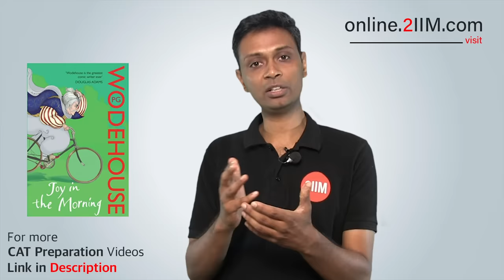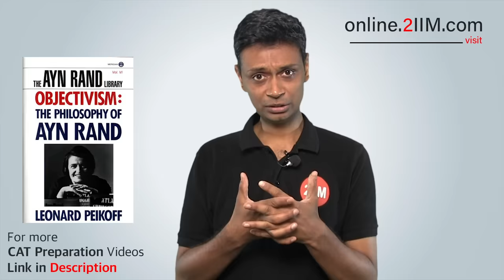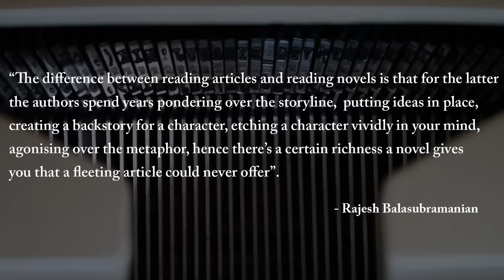Best Books to Read to Improve CAT Verbal score | By 4 Time CAT 100 Percentiler - Rajesh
1. Find great quality articles to read.
2. Read at least 3-4 articles daily.
3. Get a Kickass CAT VARC Score.

Liked the above video?

𝐆𝐫𝐞𝐞𝐭𝐢𝐧𝐠𝐬 𝐚𝐥𝐥,

Best books to read for CAT verbal preparation 2019 |  List of books to prepare for Verbal Ability and Reading Comprehension (VARC) for CAT 2019

Preparation Strategy from 4 Time CAT 100 Percentiler - How Prepare for CAT

The difference between reading articles and reading novels is that for the latter the authors spend years pondering over the storyline, putting ideas in place, creating a backstory for a character, etching a character vividly in your mind, agonising over the metaphor, hence there’s a certain richness a novel gives you that a fleeting article could never offer.

Dan brown:
1. Da Vinci Code
2. Digital fortress

Sidney Sheldon:
1. Windmills of the gods
2. If tomorrow comes

Jeffrey archer:
1. Kane and Abel
2. Shall we tell the president

Alistair maclean:
1. The guns of Navarone
2. Where Eagles Dare

John Grisham:
1. The Reckoning
2. A Time to Kill

Mario Puzo:
1. Godfather
2.  The Sicilian

Indian Authors

Salman Rushdie:
1. Midnight children
2.  Haroun and the Sea of Stories

Chetan Bhagat books

Arvind Adiga:
1. White Tiger
2. Last Man in Tower

Aatish Taseer:
1. The Way Things Were

Chitra Banerjee Divakaruni:
1. The palace of illusions
2. The Forest of Enchantments

Kavita Kané:
1.  Karna's Wife: The Outcast's Queen
2. Lanka’s Princess

P.G.Wodehouse:
1. Joy in the Morning
2. Right Ho, Jeeves

Douglas Adams:
1. The Hitchhiker's Guide to the Galaxy
2.  Life, the Universe and Everything

Joseph Heller:
1. Catch - 22
2. Closing Time

Ramachandra guha:
1. India after Gandhi
2. Gandhi Before India

Other books:
1. Freakonomics by Steven D Levitt
2. Tipping point by Malcolm Gladwell
3. Fooled by randomness by Nassim Nicholas Taleb
4. Objectivism by Ayn Rand
5. East of Eden by John Steinbeck

These are the list of books to read for CAT to Improve CAT Verbal and Reading Comprehension Score.

Reading is the one of the best way to improve CAT Verbal Score. These are the list of books one should read if you're prepare for CAT Reading Comprehension.

►For a repository of the best CAT Questions, visit the 2IIM Question Bank

►You like the Youtube Channel?
sign in as a trial user and see the best online CAT Coaching class in the Country. You can view up to 20 hours of high-quality content for CAT Online Preparation for free, and then make up your mind.

►You might wonder what other students have to say about us, There are more than 100 reviews of the course posted on a neutral platform.

Team 2IIM.

Credits: Video - Pixabay.com